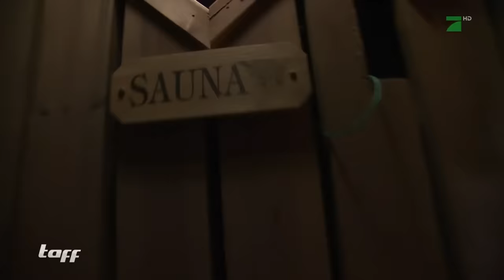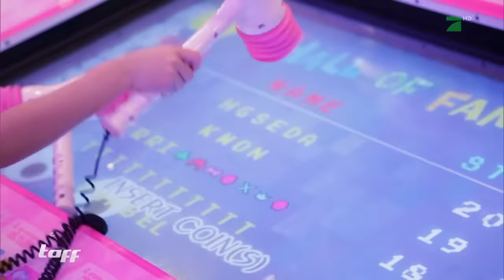Die 5 VERRÜCKTESTEN Saunen der Welt | taff | ProSieben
Eine Sauna, in der man an Spielautomaten zocken kann oder ein professioneller Saunaanimateur, der zu Technomusik wedelt? Alles ist möglich! Wir päsentieren die 5 verrücktesten Saunen der Welt!